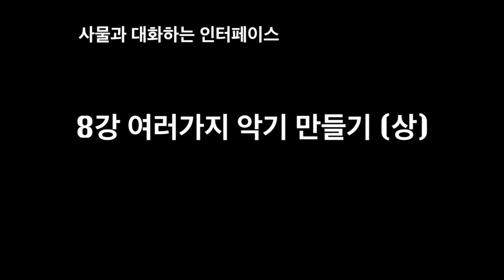8강 Intro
미래인재연구소에서 2015년 제작한 사물과 대화하는 인터페이스 - 여러가지 악기 만들기 (상) 편 강의 입니다.